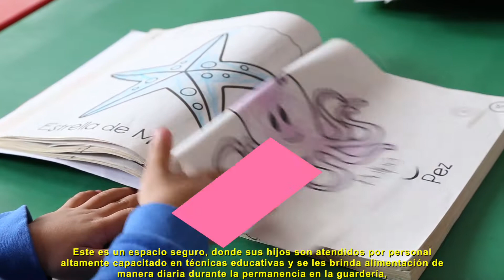Servicios de Guardería DIF Estatal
El sistema DIF Estatal Durango, encabezado por Elvira Barrantes de Aispuro, proporciona servicios de guardería para menores de 2 hasta los 4 años, por medio de los diferentes Centros de Atención Infantil Comunitario (CAIC), esto en apoyo a madres de familia, mujeres trabajadoras y jefas de familia que se encuentran en situación de vulnerabilidad.